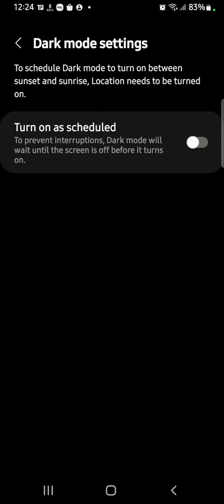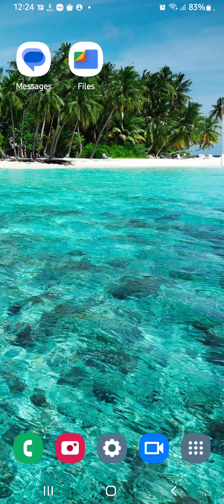Dark Mode Enable Samsung Galaxy M04, Dark Mode Setting Samsung Galaxy M04,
Dark Mode Enable Samsung Galaxy M04,  Dark Mode Setting Samsung Galaxy M04,  How To Enable Dark Mode Samsung Galaxy M04,

How To Enabledarkmode Samsung Galaxy M04, Darkmodeenable , Dark Mode Setting Samsung Galaxy M04,